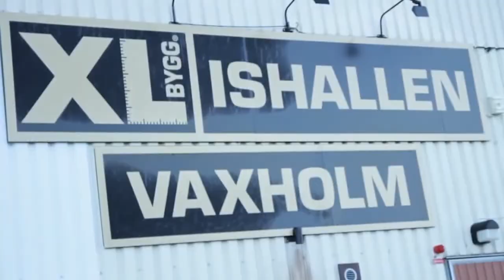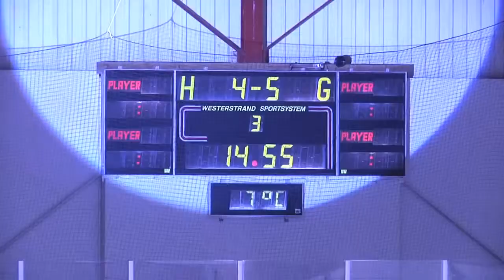SvenskaFans & Officiell Supporterbar - Tre Kronor Legends Vs IK Waxholm